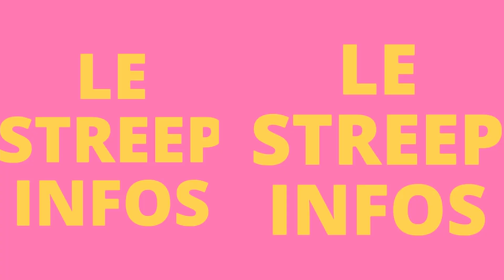Giga concert de Josey: Voici la vidéo de l'arrivée de Josey au palais de la culture de treichville